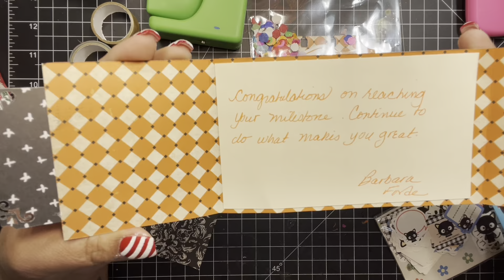Late entry #53 from Barbara Forde into my Road to 1k giveaway.